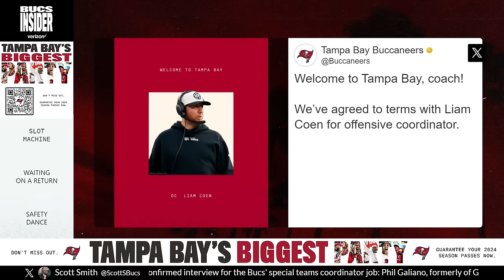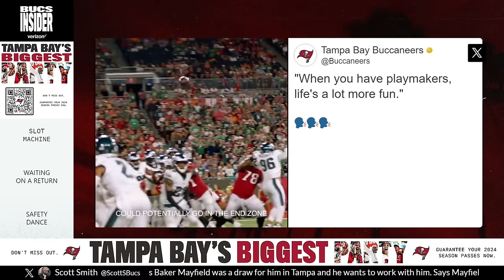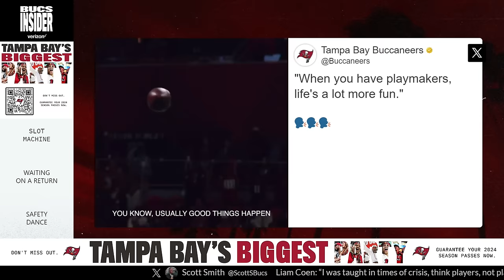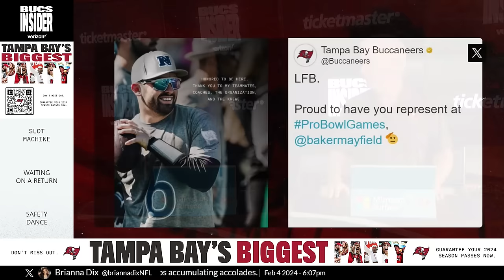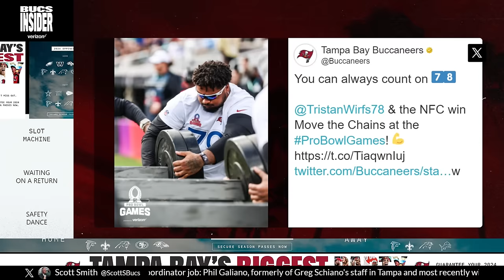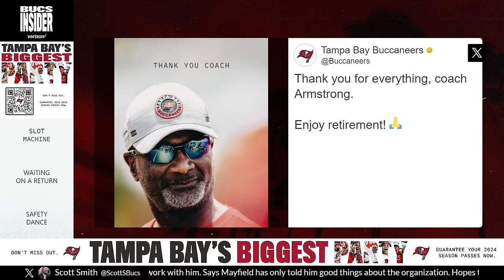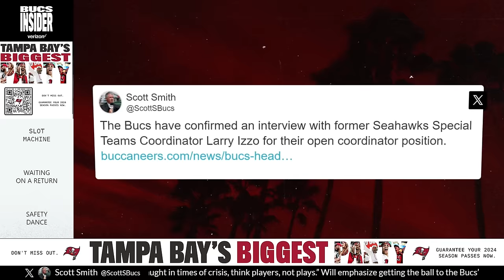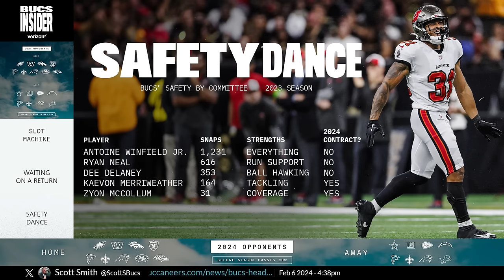Bucs Hire OC Liam Coen, Pro Bowl Performances | Bucs Insider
Team Reporter Casey Phillips and Senior Writer & Editor Scott Smith talk about all the latest Bucs news in this week's edition of Bucs Insider. The duo discussed the Bucs’ hire of offensive coordinator Liam Coen, WR Chris Godwin’s potential in reimagined offense and a recap of the 2024 Pro Bowl.